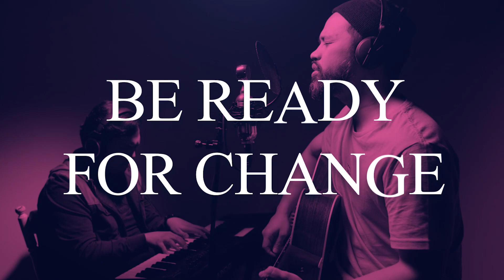Dave Gerald - Semuanya DariMu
CCLI#7160509
Andre Hermanto, Cindy Clementine, Gianni Messah, Nina Sari Ishak, Sidney Mohede